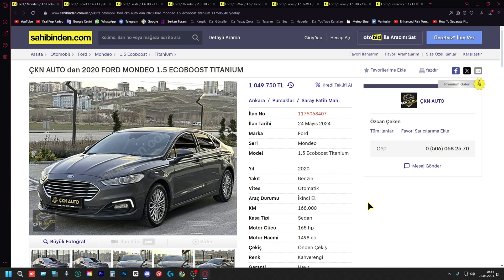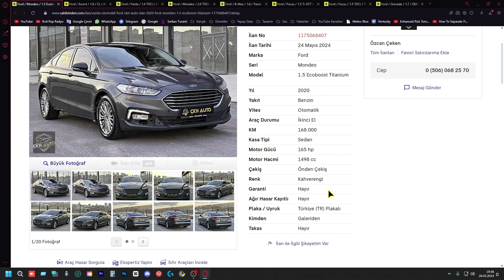Ford Mondeo 2020 Araba Fiyatları - Araba Piyasası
Bu videomda sizlerle birlikte "Ford Mondeo satılık araba" piyasasını detaylı bir şekilde inceleyeceğiz. "Ford Mondeo satılık araba analizi" yaparak, bu popüler modelin güncel durumuna göz atacağım. Ayrıca, "Ford Mondeo fiyatlarını inceliyorum" ve piyasa trendlerini değerlendiriyorum. Eğer siz de "araba fiyatları" hakkında bilgi sahibi olmak istiyorsanız ve "sahibinden satılık otomobil" arayışındaysanız, doğru yerdesiniz! Her hafta farklı otomobil modellerini ve fiyatlarını ele aldığımız bu kanalımızda, sizin de aradığınız arabayı bulmanıza yardımcı olmayı hedefliyorum.